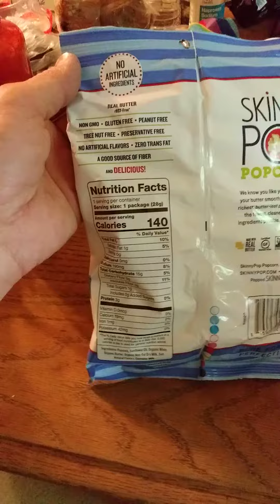Skinny Pop Buttered Popcorn Review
Thanks to UDF for the freebie!